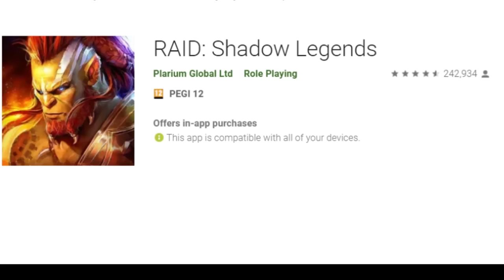One Piece All Openings 1-22 REACTION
Join me in my journey discovering one piece! This is the longest video ive ever uploaded to the channel.

A special thanks to my tsundere,Yandere, and Waifu Level Patrons!
-Blackwingkei
-Abraham and Xan Acktor
 RyudenTamarashi